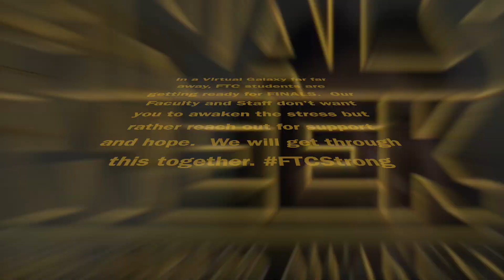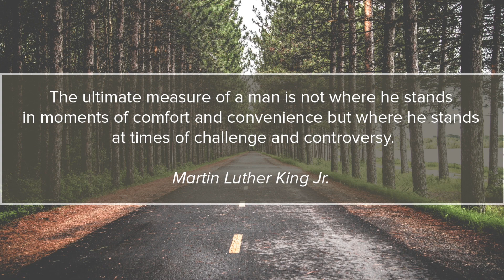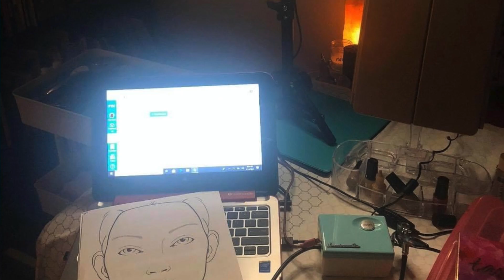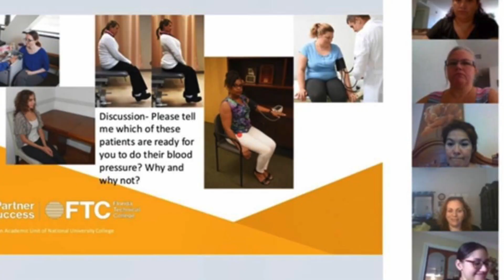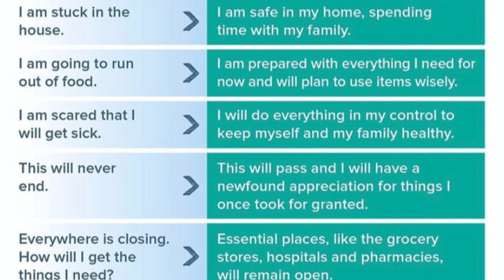Finals Week Message from FTC Faculty and Staff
Our Faculty and Staff have a heartfelt and inspirational message for our students as they prepare to take their finals.

To Learn More about Florida Technical College and find a diploma or degree program that you are passionate about visit us Why FTC? We provide the right environment for learning with individual student attention, experienced faculty and career services.